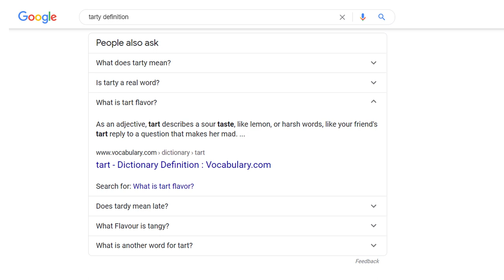Bajan Sweet Treats, Tamarind Balls, Guava Cheese, Sugar Cake and more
Bajan Sweet Treats, Tamarind Balls, Guava Cheese, Sugar Cake and nut cake, we love sugary treats with lots of spice. Barbados sweet treats

Time Stamp
00:26 Sugar Cake
01:04 Tamarind Balls
03:01 Guava Cheese
03:50 Nut Cake

v=sBh1Xt7kSCg&list=PLoHZqFmYL4Hm_yLdbSnOrND5XrQnkKZDq